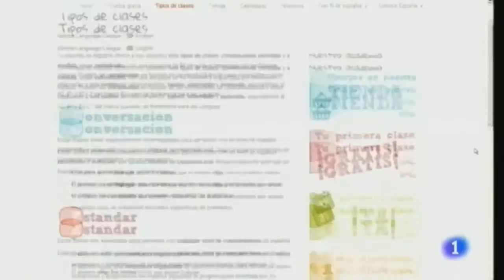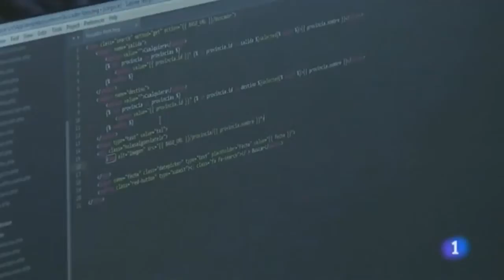Tu escuela de español en TVE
Nuestra web, protagonista en una noticia de los informativos regionales de Televisión Española (TVE) en Castilla y León sobre el auge de los dominios .es.

Si quieres saber más sobre Tu escuela de español, visita nuestra web Aquí encontrarás información sobre los tipos de clases que ofrecemos y podrás apuntarte para recibir una clase gratis de prueba.